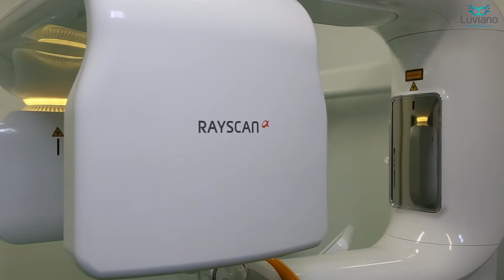ALTA VISION FILMS - LUVIANO ORTODONCIA